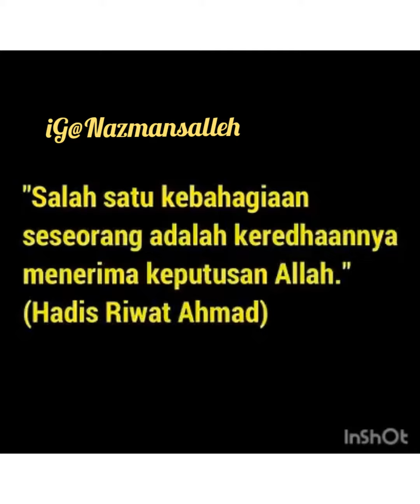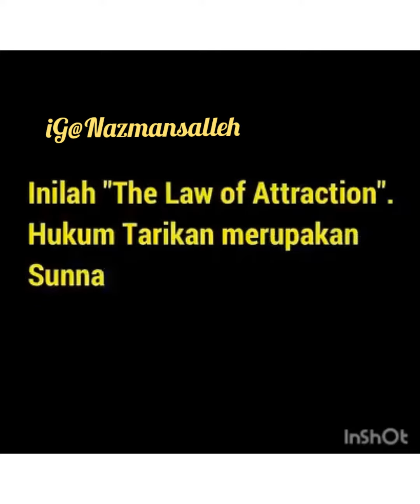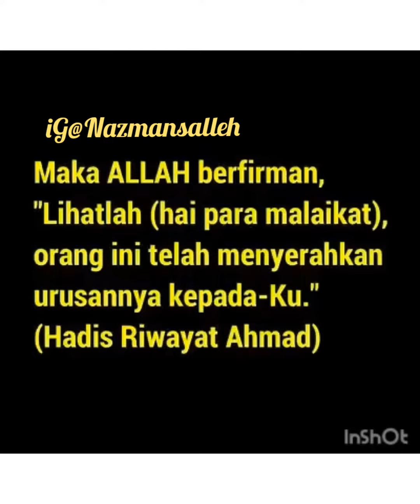Law of attraction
Salam ramadhan 2019